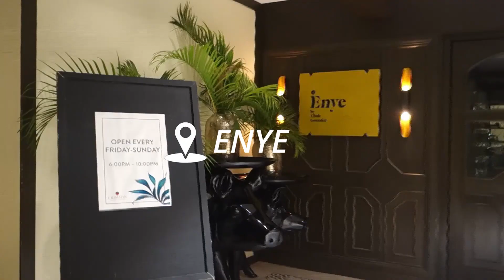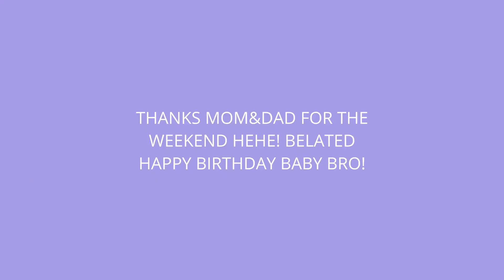[weekend vlog]📍WEEKEND STAYCATION AT CRIMSONS HOTEL & SPA | Chloe Joyce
(baby bro's birthday weekend)

Hi guys! hehe sorry the video is very shaky because of my hands 😂 lesson learned hehe! I hope you enjoyed this vlog as much as we enjoyed though!! Leave a comment also hehe for more vlogs❤️ we're road to a 100 subs!! thank youu 🤧❤️